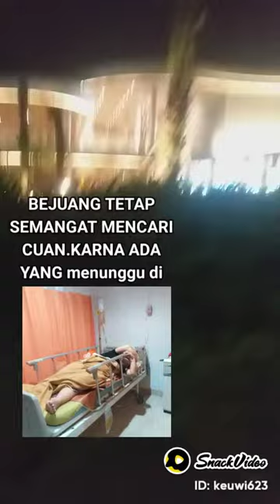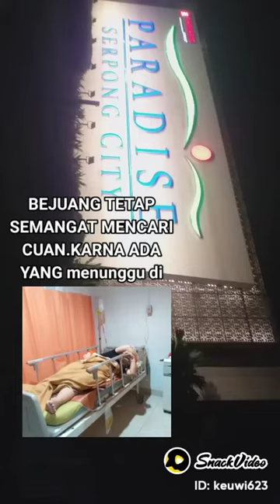Kadang Yang Salah.Menjadi Benar.Yang Benar bisa Di jadikan Salah.!!!???Renggut kebahagian korban !!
Yuliantika adalah korban malpraktik Rumah Sakit Ibu dan Anak (RSIA) Buah Hati, Ciputat, Tangerang Selatan, Banten. Ia mengalami kecacatan fisik pasca melakukan operasi caesar di rumah sakit tersebut. Kesalahan medis operasi caesar yang membuat YuliantikaRSIA Buah Hati Ciputat telah merampas karir dan kehidupan Yuliantika. Sekarang Yuliantika tidak lagi bisa kembali ke tempat kerjanya. Dia juga tidak dapat lagi beraktivitas di masyarakat dengan normal,”Yuliantika kini terbaring lemah di rumah sederhananya. Kebutuhan rumah tangga terbengkalai tak terurus. Ia juga harus kehilangan pekerjaan sebagai kasir di Apotek K24 Rempoa. Jauh sekali Yuliantika terpisahkan dengan aktivitas sosial di masyarakat. “RSIADimana Keadilan Hukum Saat ini Seorang Ibu membutuhkan Perhatian terhadap dirinya yang Masih terbaring Yuliantika merupakan korban dugaan malpraktik dokter yang terjadi di RS Buah Hati Ciputat.